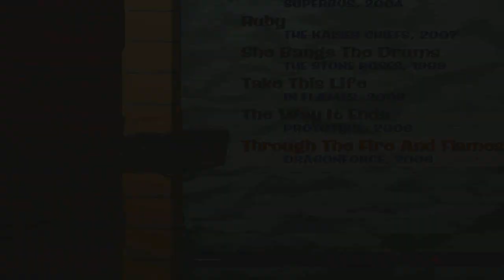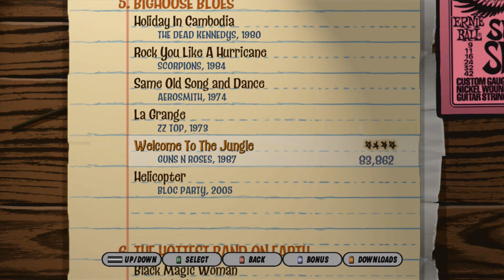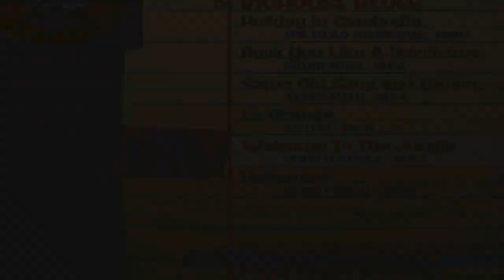ThrowbackThursday: Guitar Hero 3 Legends of Rock "Paint It Black" & "Welcome to the Jungle"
Can I conquer Through the Fire and Flames on Expert 100%? Let's find out!
♆ Wanna get partnered? Come join me in NecessaryGaming.
Partner with NG today!